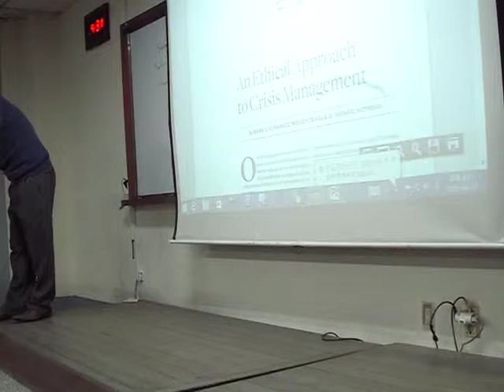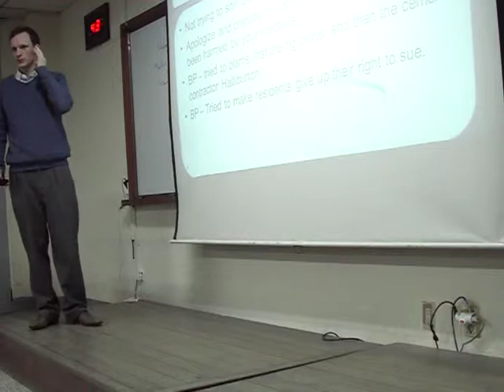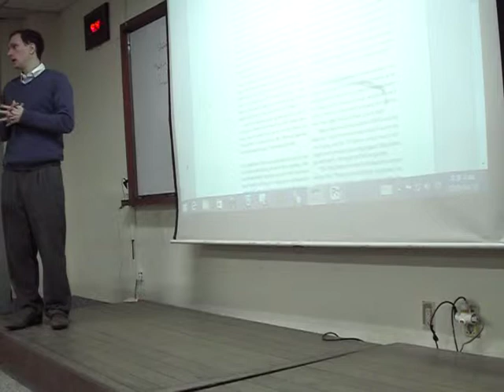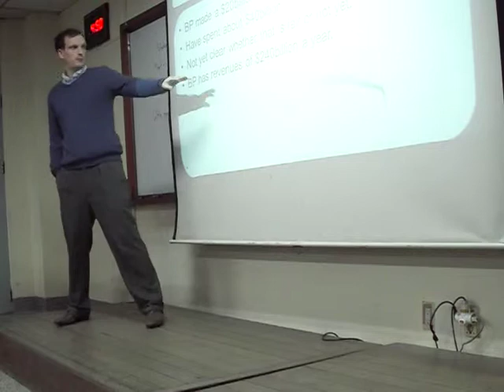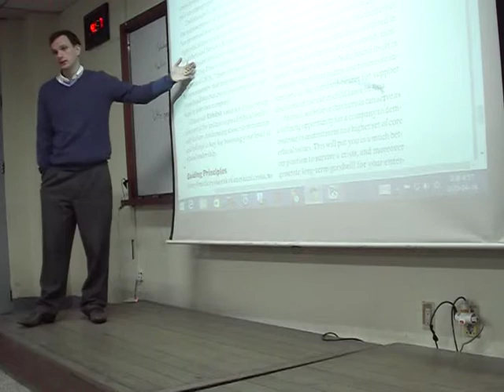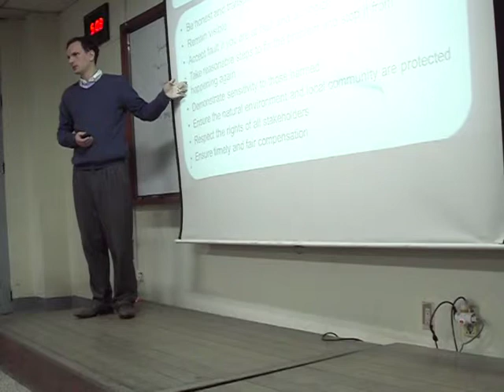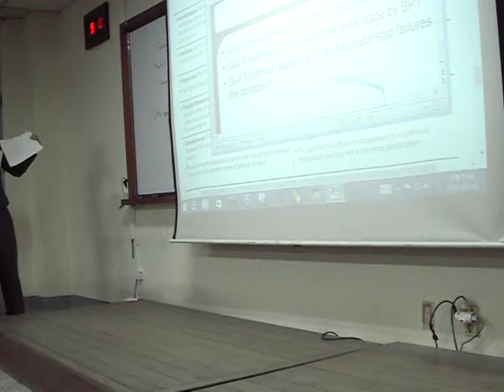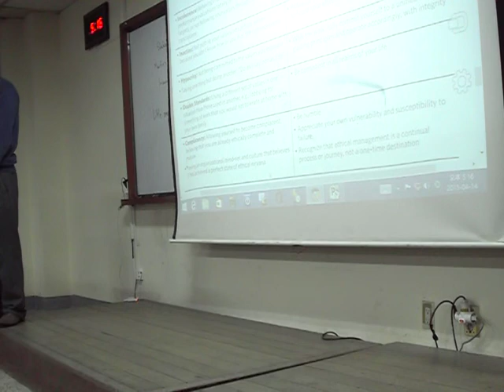16. Ethical dilemmas 4 - Business Ethics